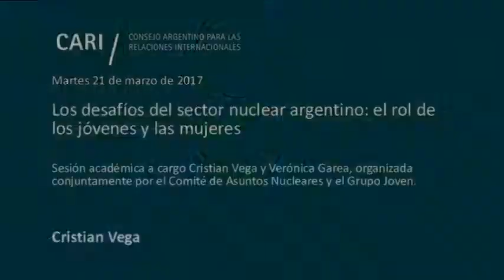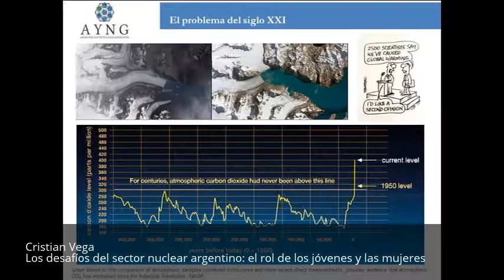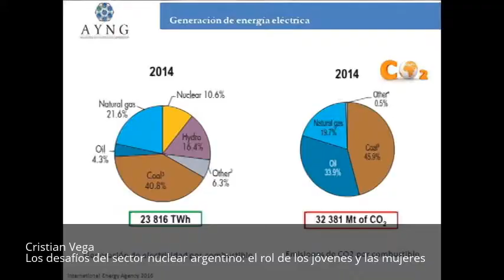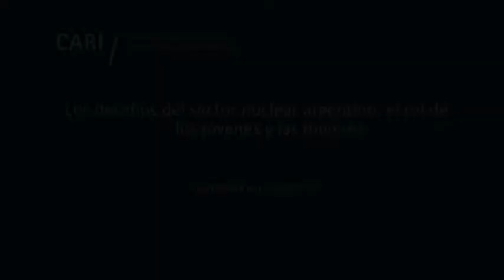Desafíos del sector nuclear argentino: el rol de los jóvenes y las mujeres-Cristian Vega-PARTE 1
Los desafíos del sector nuclear argentino: el rol de los jóvenes y las mujeres

Sesión académica a cargo Cristian Vega y Verónica Garea, organizada conjuntamente por el Comité de Asuntos Nucleares y el Grupo Joven

Cristian Vega / Ingeniero Nuclear (Instituto Balseiro), Máster en Ingeniería y Física de Reactores (Instituto de Ciencias y Técnicas Nucleares de Saclay). Trabajó en investigación para la Comisión Nacional de Energía Atómica sobre técnicas neutrónicas para el análisis de materiales nucleares, para Electricité de France (EDF) en investigación y desarrollo en el campo de la termohidráulica y la transferencia de calor. Es co-fundador y actual presidente de la Asociación Argentina de Jóvenes Nucleares (AYNG) y General Co-chair del Internation Youth Nuclear Congress y representante argentino ante la misma. Actualmente trabaja en análisis determinísticos de accidentes severos para la utility argentina Nucleoeléctrica SA donde se desempeña desarrollando modelos matemáticos en RELAP y ANSYS FLUENT
Verónica Garea / Directora Ejecutiva de la Fundación INVAP. Vicepresidenta de Women in Nuclear (WiN) Argentina. Ingeniera Nuclear (Instituto Balseiro) y Doctora en Física de la Ingenieria (Rensselaer Polytechnic Institute). Especialista en seguridad e impacto ambiental de instalaciones nucleares de investigación, fue jefa del Departamento de Seguridad e Impacto Ambiental de INVAP desde sus inicios hasta 2014. Consultora del Organismo Internacional de Energía Atómica, ha participado de la producción de estándares y guías en seguridad de reactores de investigación. Tiene amplia experiencia en la coordinación de análisis de confiabilidad y seguridad de sistemas tecnológicos complejos. Es miembro del Foro Nacional Interdisciplinario de Mujeres, Ciencia, Tecnología y Sociedad. Es autora de trabajos científicos, numerosos trabajos técnicos y artículos en publicaciones de divulgación y opinión

Oscar Fernández / Director del Comité de Asuntos Nucleares

Moderadora:
Daniela Varela / Grupo Joven